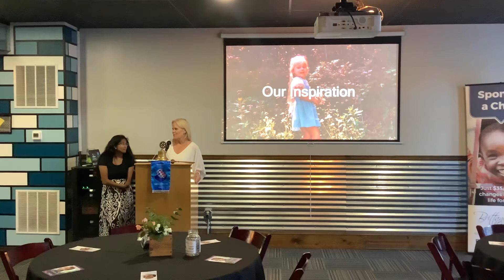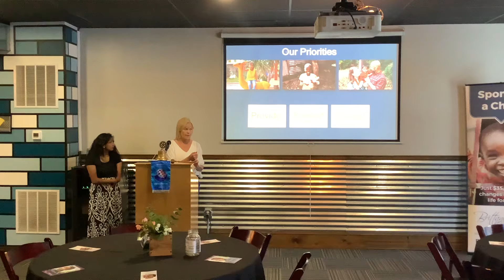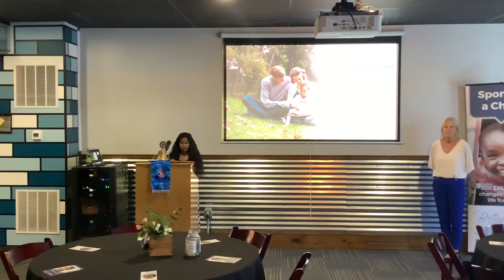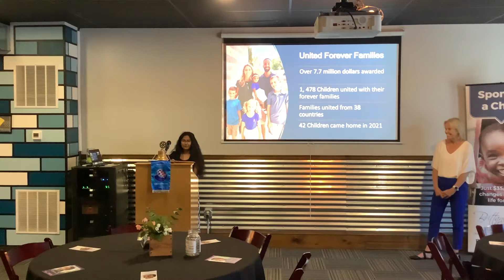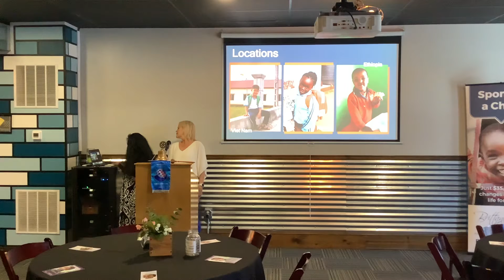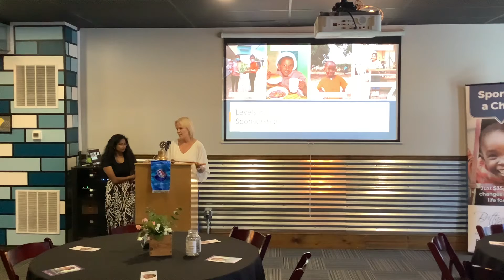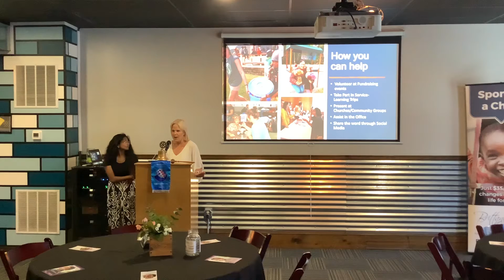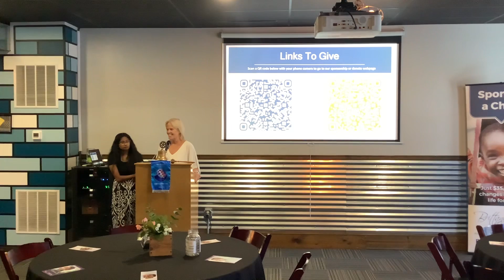Elizabethtown PA Rotary Club Friday Meeting Speaker - June 10, 2022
Rachel Yoder and Dana Myers spoke to us about the excellent work of Brittany's Hope and all the support they receive from the DAS Companies